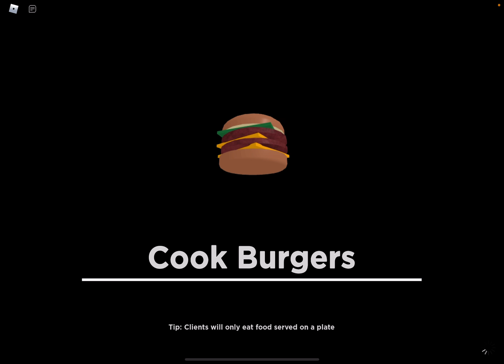Cook burgers (Roblox)